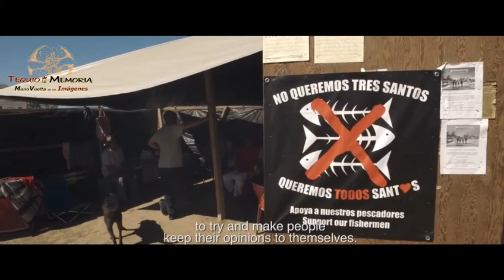Tequio Memoria ManoVuelta UIEC JP&K clip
Promo del Tequio Memoria. Muestra de cine: ManoVuelta. Una Isla en el Continente, de Juan Pablo Miquirray, 2018 / JP&K, clip.
 Incluye información general del Programa de actividades y eventos del Tequio dela Memoria y de la muestra de cine: Manovuelta de las Imágenes, a celebrarse en ENSENADA, Baja California. Del 21 de noviembre al 2 de diciembre de 2023. Con actos y eventos en el auditorio del CEARTE y en las instalaciones de Arte documento.
Los esperamos. Corre la voz...